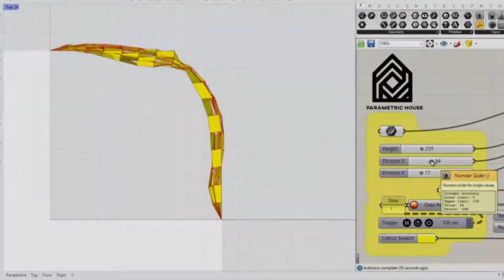Rhino Grasshopper (Kangaroo Wind Facade)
In this grasshopper example file, you can model a parametric Kinetic facade which reacts to a random wind, generated with Kangaroo2 Plugin.